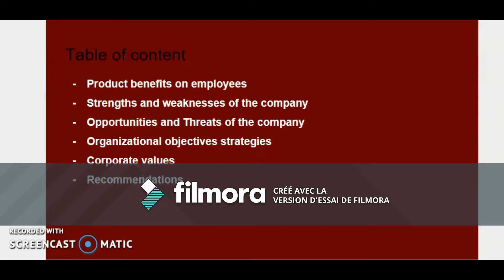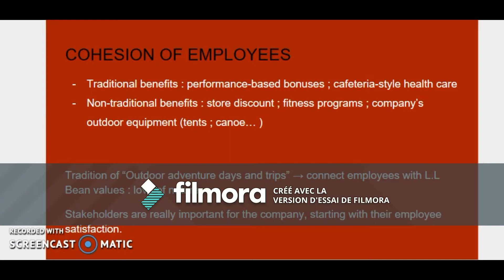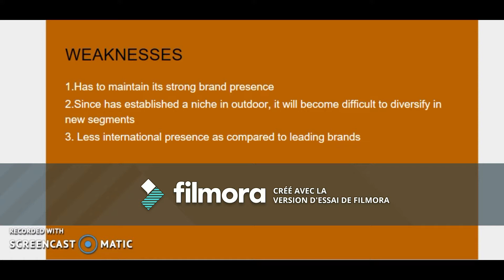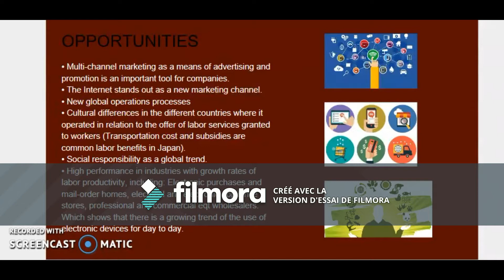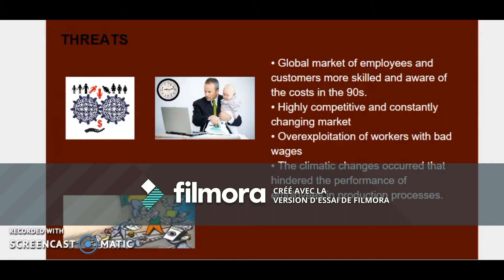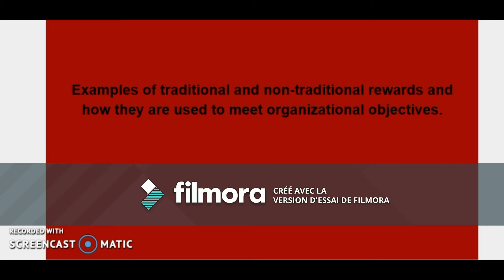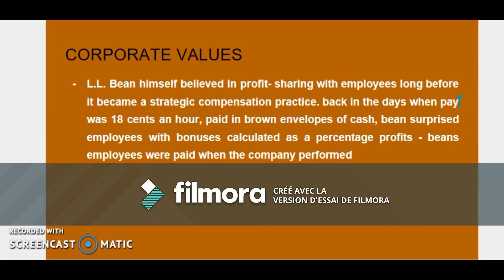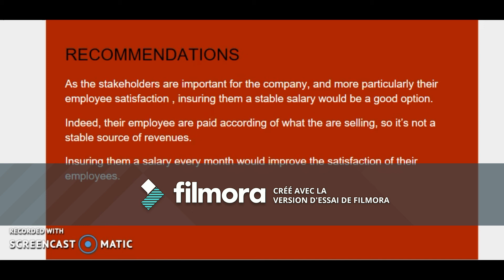Human Resources Group 8 : LLBean case study